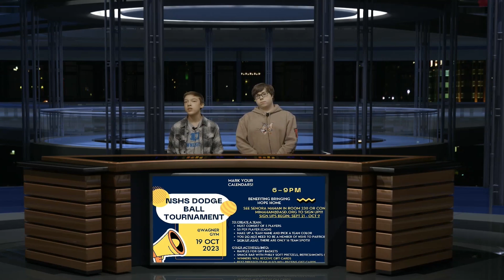September 21st, 2023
Working on audio concerns. Thank you for your patience as we start up!